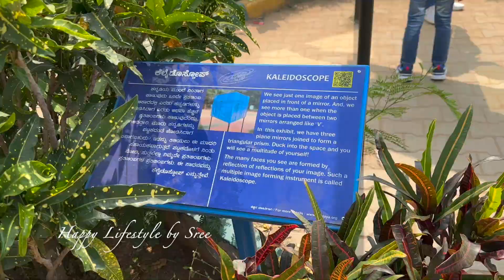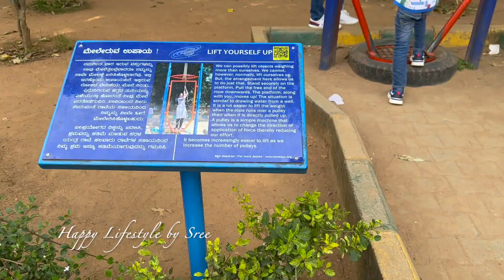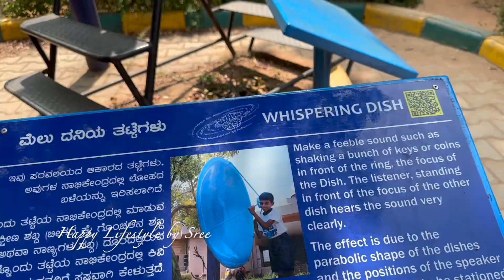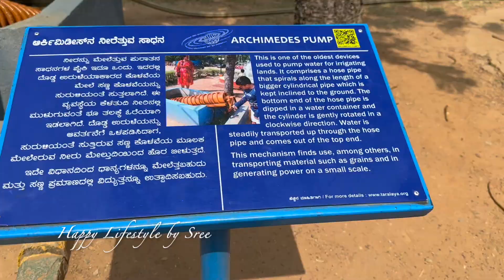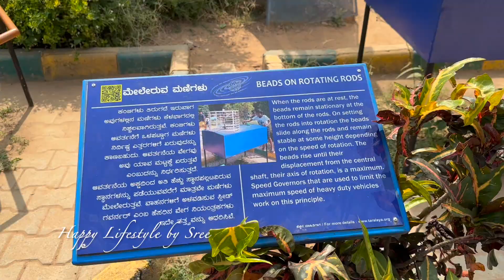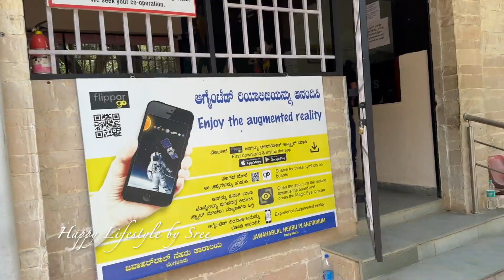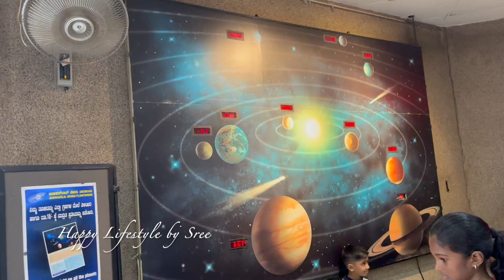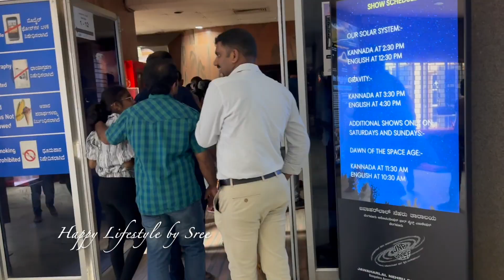Bangalore visiting places | Bangalore Tourist Places | Bangalore kid’s favourite places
Nehru Planetariums are the five planetariums in India, named after India's first Prime Minister, Jawaharlal Nehru. These are located in Mumbai, New Delhi, Pune and Bangalore, plus there is a Jawahar Planetarium in Prayagraj, where Nehru was born.

Established in the year 1989, the Jawaharlal Nehru Planetarium in Bangalore is one of the five planetariums in India, all of which have been named after the country’s first prime minister. The Bangalore Planetarium is administered by the Bangalore Association for Science Education (BASE), which has dedicated itself to popularizing scientific subjects among the public, especially children.
Details credit-Wikipedia

Telegram. :  @HappyLifestylebySREE